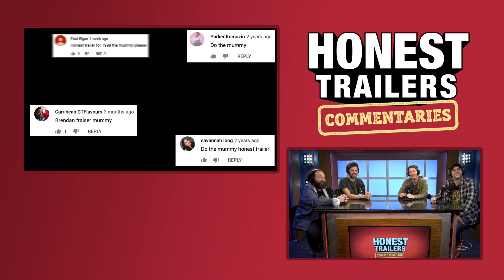Honest Trailers Commentary | The Mummy (1999)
The writers of Honest Trailers review the Brendan Fraser 'Mummy' movies while watching their latest vid - it's Honest Trailers Commentary for The Mummy (1999)

Hosted by Dan Murrell, Joe Starr & Spencer Gilbert
Featuring: Lon Harris
Supervising Producer: Max Dionne
Tech Director: Josh "JTE" Tapia
Assistant Editor: Emin Bassavand